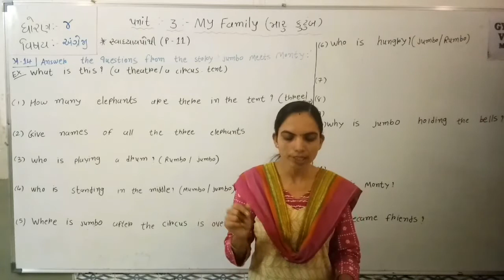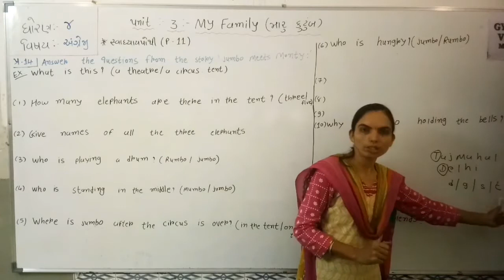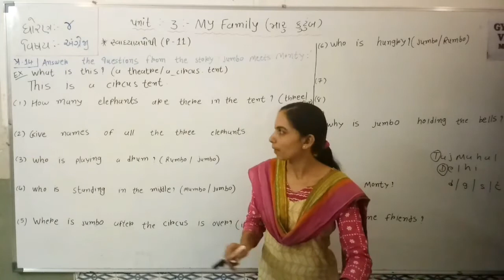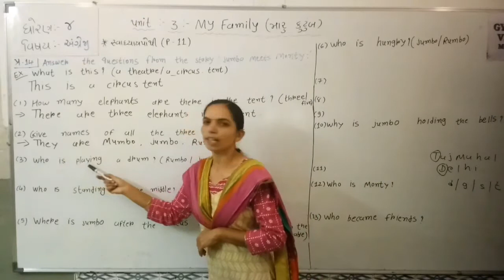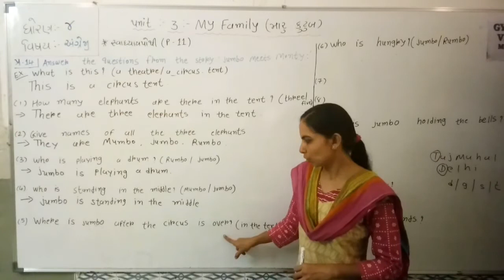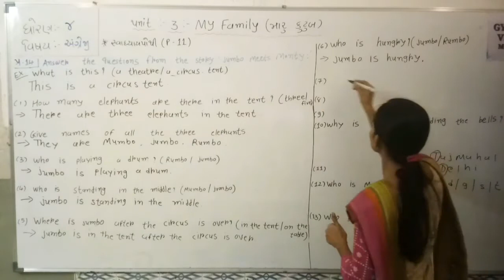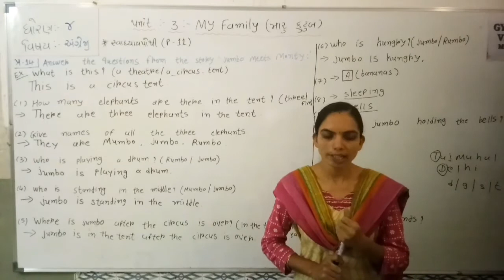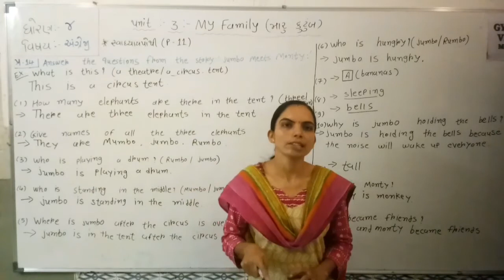STD 4 ENGLISH UNIT 3 PART 11